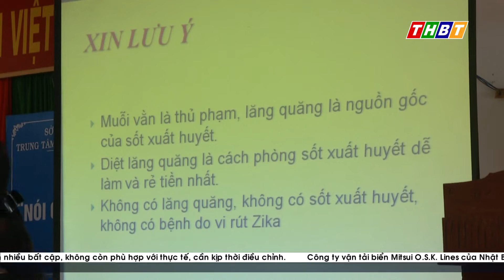THBT - CHỦ ĐỘNG CÁC BIỆN PHÁP PHÒNG CHỐNG DỊCH BỆNH SỐT XUẤT HUYẾT